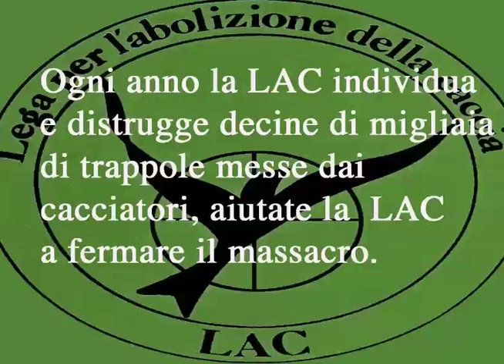LAC / A Caccia di Cacciatore di Pettirossi !!!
E' innegabile che la campagna italiana sia in uno stato barbarico. A parte i piromani che danno fuoco ai boschi per vari motivi economici e non, squadre di cacciatori uccidono o feriscono milioni di uccelli migratori. E non è che facciano tanta distinzione con la fauna locale, ma anzi sparano a qualunque cosa si muova e usano ancora tranquillamente vari tipi di orribili (e illegali) trappole.
Come se ciò non bastasse, questi killer hanno altre pessime abitudini. Una delle più spiacevoii, la sfogano quando la caccia è chiusa e i loro cani sono al sicuro, chiusi in gabbia. E' allora che sentono l'irresistibile impuso di "proteggere la fauna" e lo fanno spargendo veleno (le famose polpette avvelenate) nei boschi e nei campi causando la morte tra atroci dolori di innumerevoli animali e di migliaia di cani e gatti domestici che agonizzano tra lo strazio dei loro familiari umani.
Un'altra pessima abitudine di questi seminatori di morte per puro piacere, è quella di terrorizzare gli abitanti delle aree isolate dove essi praticano il loro sanguinoso e immorale passatempo. Scaricano i loro fucili a distanza ravvicinata dalle case e se i residenti si lamentano subiscono offese, minacce e danneggiamenti.
Questi distributori di pene e dolori sono una minoranza (ma alle loro spalle è fortissima la lobby dei fabbricanti di armi) e tutti gli italiani dovrebbero sentire la propria responsabilità collettiva per gli orrendi crimini di cui si macchia questa ignobile minoranza.
Provincial, Provincia di Brescia.La Comunità
montana dela Valle di Trompia
inaugurazione dell'Archivio storico dell'Archivio storico della caccia allocato nella villa Mutti-Bernardelli di Gardone Valtrompia,Valtrompia,Valtrompia
grazie all'eccellenza dell'industria armeria che ha reso famosa la nostra provincia in tutto il mondo ... come assassini ?
Alessandro Sala Assessore alla Caccia